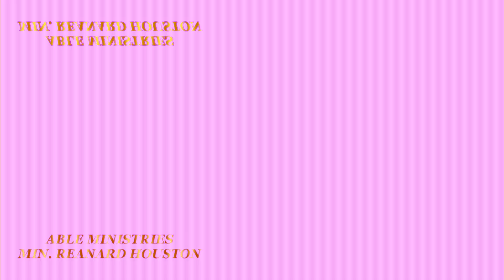ABLE MINISTRIES MIN. REANARD HOUSTON 03/10/16 PT1